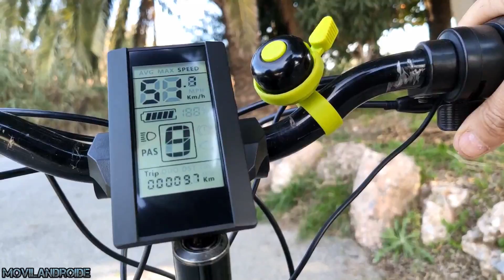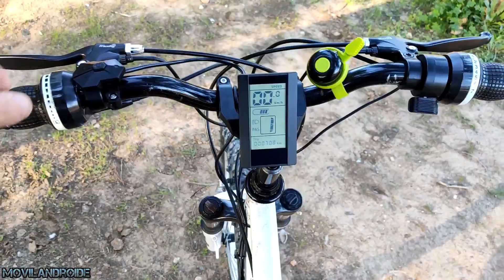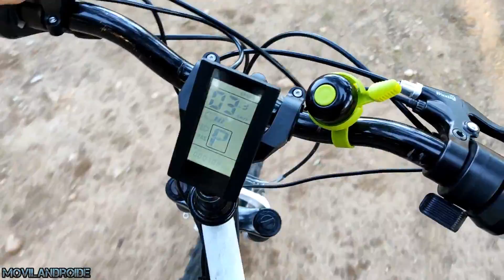Bafang Motor Central Todo lo que debes Saber | Toma estas Medidas antes de Comprar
Como instalar un motor central Bafang ,configurar la pantalla para la medida en pulgadas de rueda de tu bicicleta y que medidas debes tomar en el cuadro la bicicleta para saber que tipo de motor debes comprar para que sea compatible con tu bicicleta.

Consulta las leyes de tu país antes de comprar un kit para ver si este se adapta a la normativa vigente.
Si vives en España elige motor de 250W y no le montes el acelerador.

Capítulo
Intro 00:00
Desembalaje y medidas pedalier compatible 00:25
Montaje Kit eléctrico y batería 03:58
Pruebas en la calle, medidas del cuadro y configuración del Display para pulgadas de la rueda 10:10

Hay 3 tipos de pantallas en el siguiente enlace C965 C18 850C

Motor del Vídeo
Motor de 250W si eres de España

Sólo la batería
Llave Bafang
Kit Herramientas desmontar pedalier

Sensor freno hidráulico Bafang

Medidas de tu bici que debes tener en cuenta Antes de comprar un Motor Bafang